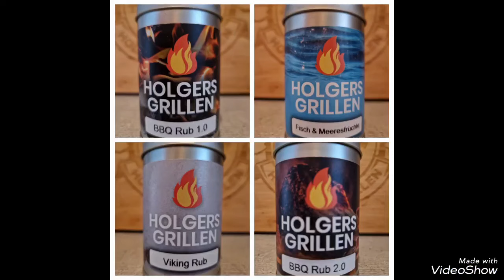Dutch Oven Kaninchen in Gemüse Rahmsoße 🥘🥕🧅Holger's Grillen und Erlebnis Touren 🔥😅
🌱 Hanf Samen im Rezept 🪴

(Video 535)

Zutaten:
1 Kaninchen
(Stahlhase vom Züchter hier aus dem Dorf).
Das Kaninchen Würzen mit meinen Holger's Grillen Viking Rub von Lucoma nach Bedarf
(Zwiebeln , Paprika,  Malabar Pfeffer,  Knoblauch,  Rosmarin,  Liebstöckel,  Thymian,  Olivenkraut,  Salz).
Butter nach Bedarf zum anbraten im Dutch Oven .
ca. 70g Tomatenmark
ca. 2 EL Mehl
1 Pack frisches Suppengrün mit Lauch,  Sellerie,  Karotten und Petersilie + 2-3 Karotten noch extra.
ca. 2-3 Zwiebeln
ca. 2-3 Knoblauchzehen
ca. 1-2 EL Hanf Samen
1 Stück frischer Ingwer
1 Stück frischer Kurkuma
ca. 1 Liter Fleischbrühe
ca. 1 Liter Frischwasser
(Bei Bedarf nach füllen)
ca. 400g Schlagsahne.
Alles abschmecken und noch etwas Würzen mit meinen Holger's Grillen BBQ Rub 2.0 von Lucoma nach Bedarf und Geschmack
(Nelken , Cayennepfeffer , geräuchertes Paprika , Knoblauch , Kurkuma , Chili , Koriander , Bockshornkleesamen , Anis , Cumin , Zwiebel , Pfeffer grün , Muskatnuss , Roh - Rohrzucker , Meersalz).

Als Beilagen gibt's:
Fränkische Klöße und
Blaukraut mit Wildpreiselbeeren

"May contain advertising"

Ingredients:

1 rabbit
(steel rabbit from a breeder here in the village).
Season the rabbit with my Holger's Grilling Viking Rub from Lucoma as needed
(onions, bell peppers, Malabar pepper, garlic, rosemary, lovage, thyme, olive herb, salt).
Butter as needed for frying in the Dutch oven.
approx. 70g tomato paste
approx. 2 tbsp flour
1 pack of fresh soup greens with leeks, celery, carrots and parsley + 2-3 extra carrots.
approx. 2-3 onions
approx. 2-3 cloves of garlic
approx. 1-2 tbsp hemp seeds
1 piece of fresh ginger
1 piece of fresh turmeric
approx. 1 liter of meat broth
approx. 1 liter of fresh water
(top up if needed)
approx. 400g whipped cream.
 Season everything to taste and add a little more seasoning with my Holger's Grillen BBQ Rub 2.0 from Lucoma as needed and to your taste
(cloves, cayenne pepper, smoked paprika, garlic, turmeric, chili, coriander, fenugreek seeds, anise, cumin, onion, green pepper, nutmeg, raw cane sugar, sea salt).

As side dishes there are:
Franconian dumplings and
red cabbage with wild cranberries

🔥 4 for ever 🔥
⚠️ Holger's Gewürze Werbung ⚠️

Meine 4 Grillgewürze von Lucoma (Gewürzmanufaktur Lucoma) gibt's jetzt im 4er - Bundle "alle 4 auf einmal zum online bestellen" 😍

Hier 👆 der Link zur online Bestellung ☺️

Lucoma Gewürzmanufaktur

Hanf - Shop

Hier 👆 kann u.a. auch online  bestellt werden 🌱
oder man besucht einen der Shop's direkt vor Ort 🪴

Frankenwaldhanf online Shop 🌱

Hier ☝️ kann online bestellt werden

Holger's Grillen und Erlebnis Touren auf Tik Tok

Hier geht's ☝️ zu Tik Tok

Holger's Grillen und Erlebnis Touren auf Instagram

Holger's Erlebnis Touren auf Komoot

Hier geht's ☝️ zu Komoot

Holger's Grillen und Erlebnis Touren auf YouTube,  Facebook,  Instagram,  TikTok und Komoot 👍

Holger's "Link"

Herzlich Willkommen 👆 bei Holger's Grillen und Erlebnis Touren